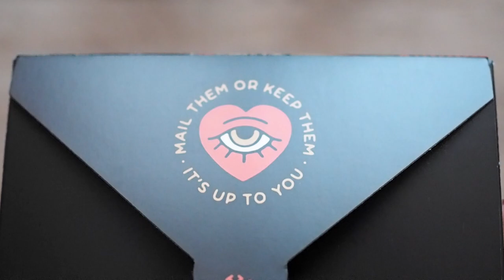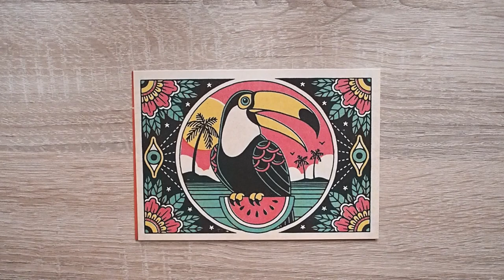Yeaaah! Studio | Postcards Set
Limited Edition Postcard Set

Yeaaah! Studio is a French independent apparel and accessories brand.
All designs are created by Stéphane Casier.